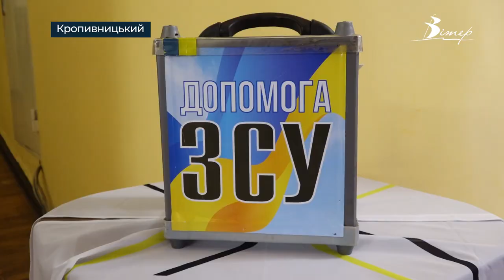59 тисяч гривень зібрали “творчі волонтери” під час концерта в обласній філармонії | CBN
59 тисяч гривень зібрали “творчі волонтери” під час концерта в обласній філармонії. Вихідними відбувся мистецький захід, участь у ньому взяли майже півтисячі артистів. Таким масштабним дійством відсвяткували річницю благодійної ініціативи. За рік роботи благодійники зібрали майже 1,5 мільйона гривень.